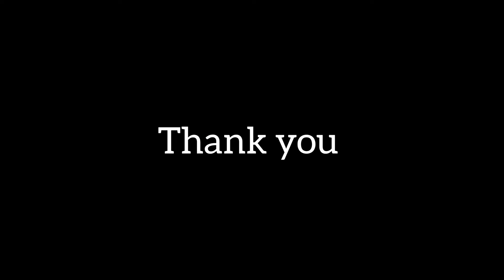NAVRATRI DAY - 6 | JP INFRA| NGC | GREY DAY | MUMBAI GARBA DANCE | VLOG - 42